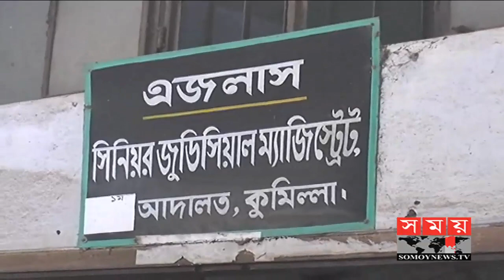খালেদা জিয়ার অন্তর্বর্তীকালীন জামিন নামঞ্জুর করেছেন আদালত | Khaleda Zia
কুমিল্লায় পেট্রোল বোমায় বাসের আট যাত্রী নিহতের মামলায় বিএনপি চেয়ারপারসন বেগম খালেদা জিয়ার অন্তর্বর্তীকালীন জামিন নামঞ্জুর করেছেন আদালত। আগামী ২৩ শে এপ্রিল, মামলার শুনানির দিন ধার্য করা হয়েছে।

দুপুরে জেলা ও দায়রা জজ জেসমিন আরা বেগম, এ দিন ধার্য্য করেন। এর আগে, অন্তর্বর্তীকালীন জামিন চেয়ে আদালতে আবেদন করেন বেগম জিয়ার আইনজীবীরা। শুনানি শেষে বিচারক আবেদন না মঞ্জুর করেন। ২০১৫ সালের তেসরা ফেব্রুয়ারি, কুমিল্লার চৌদ্দগ্রামে পেট্রোল বোমা হামলায় বাসের আট যাত্রী নিহত হন। এ ঘটনায় বিএনপি চেয়ারপারসন বেগম খালেদা জিয়াসহ ৭৭ জনের বিরুদ্ধে মামলা করা হয়। তদন্ত শেষে বেগম জিয়াসহ ৬৯ জনের বিরুদ্ধে চার্জশিট দেয় পুলিশ।